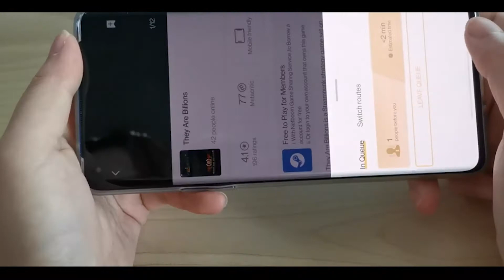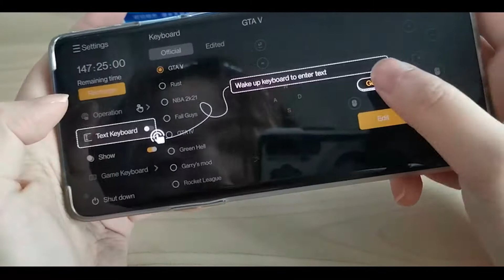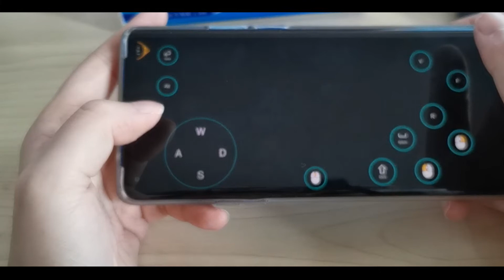They Are Billions